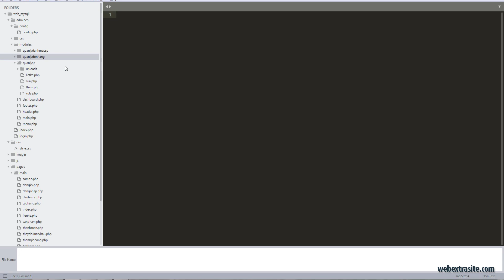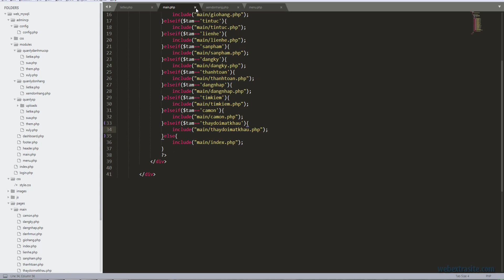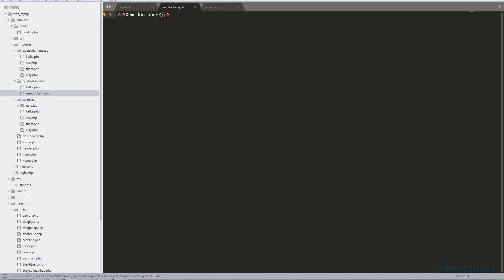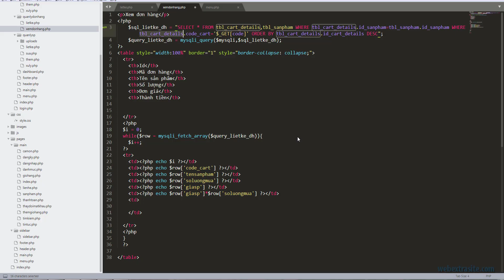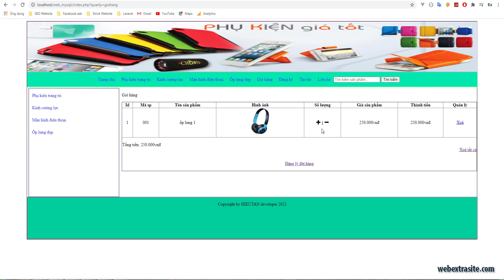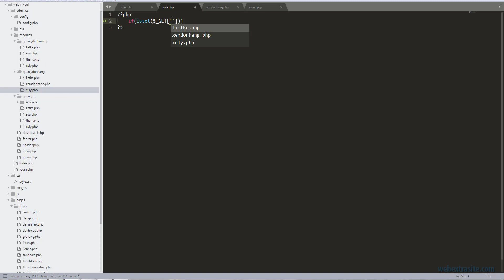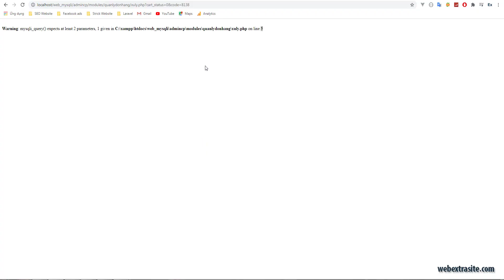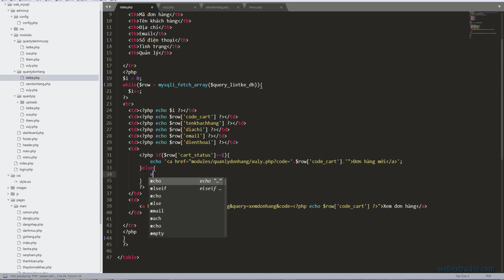Bài 14: Quản lý đơn hàng | Website PHP HTML CSS MYSQli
Demo shopbanhang mysqli Nếu các bạn cảm thấy hay donate mình nhé,đa tạ